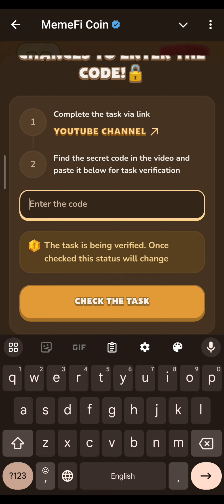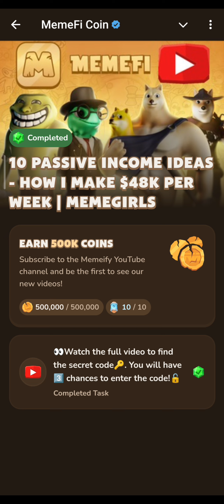10 Passive Income Ideas - How I Make $48k Per Week | Memefi | MemeGirls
10 Passive Income Ideas - How I Make $48k Per Week | Memefi | MemeGirls

How to Start Investing and Make Your First Million | Memefi | MemeGirls